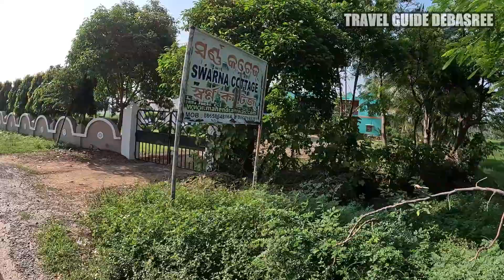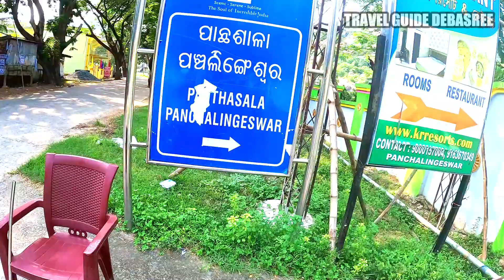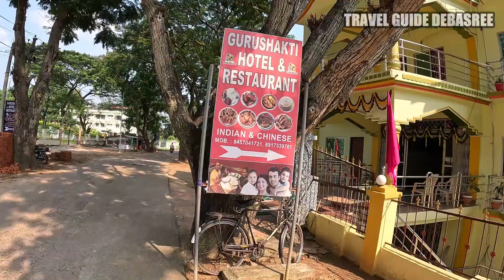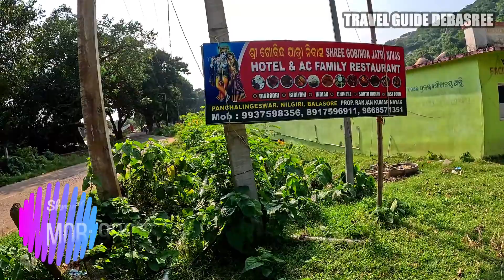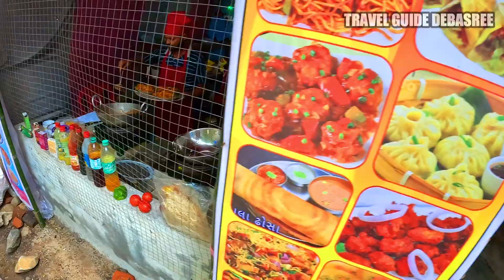Panchalingeswar Tour Guide | একসাথেই পাহাড়, ঝরণা, সমুদ্র | পঞ্চলিঙ্গেশ্বর ভ্রমণ 2023 | New Puri Tour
how to reach panchalingeswar mandir :
kolkata to balasore by train 👉  22895 howrah puri vande bharat express, howrah 6:10 am balasore 9:03 am
12821 Shalimar puri dhauli express, shalimar 9:15 am balasore 12:45 pm
Falaknuma express, howrah 8:35 am balasore 11:38 am
👉 From balasore to panchalingeswar by auto or car, fare 600 auto & 900 car, time taken 1:15 hours
👉 Hotel at Panchalingeshwar :

kr resort panchalingeswar  fare 1000,  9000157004
Guru Shakti Hotel & Restaurant fare 700, AC 1200
Gobinda yatri nibas, fare 800-1500
Shakuntala nivas
👉 Temple opening and closing time 5:00 am to 6:00 pm
ticket for shoes rs 5
👉 mitra cafe mission for food hotel
👉 Panchalingeshwar sightseeing point :
emami Jagannath mandir
khirachora gopinath temple
 Blue lake
 nilgiri raj palace etc
chandipur sea beach
 Bagda sea beach dublagadi
 dublagadi sea beach
 balasore tour plan
shibaji explorer
explorer shibaji puri
satkosia tour plan

পঞ্চলিঙ্গেশ্বর ভ্রমণ 2023 | Panchalingeswar Complete Tour Guide With Sight Seeing | Balasore, Orissa

কলকাতা থেকে মাত্র দুদিনের ছুটিতে ঘুরে আসুন পাহাড়,সমুদ্র,জঙ্গল,ঝর্না | weekend Tour | Panchalingeswar

orissa tour plan
pancha lingeshwar mandir

panchalingeswar tour guide
balasore tourist places
panchalingeswar
panchalingeswar mandir
chandipur tour guide
balasore tour
pancha lingeshwar mandir
baleswar tourist place
panchalingeshwar
dublagadi sea beach
chandipur sea beach
puri tour
balasore tour plan
panchalingeswar temple
dublagadi sea beach balasore
panchalingeswar odisha
simlipal tour guide
emami jagannath mandir balasore
explorer shibaji
new puri
পঞ্চলিঙ্গেশ্বর মন্দির উড়িষ্যা
gopalpur sea beach
panchalingeswar hotel
bagda beach
bagda beach odisha
chandipur tour
daringbadi hotel
daringbadi odisha tourist places
ghatshila tour
panchalingeshwar mandir
puri ভ্রমণ
satkosia tour plan
tour planner blog
পঞ্চলিঙ্গেশ্বর ভ্রমণ
বালাসোর ভ্রমণ
baguran jalpai sea beach
chandipur beach
chandipur panchalingeswar tour
darjeeling tour
falaknuma express
ghatshila tour plan
ghatshila tour plan from kolkata
howrah puri vande bharat express
odisha tourist places
orissa tourist places
panchalingeswar temple balasore

0:00 Introduction
1:47 কিভাবে আসবেন পঞ্চলিঙ্গেশ্বর
3:46 কোথায় থাকবেন  Panchalingeswar Hotel
8:47 পঞ্চলিঙ্গেশ্বর panchalingeswar mandir Details
13:34  panchalingeswar mandir Waterfall
14:19  Panchalingeswar Lunch
15:37  Panchalingeswar sightseeing
16:19  Emami Jagannath Mandir Balasore
19:35  Khirachora Gopinath Temple Balasore